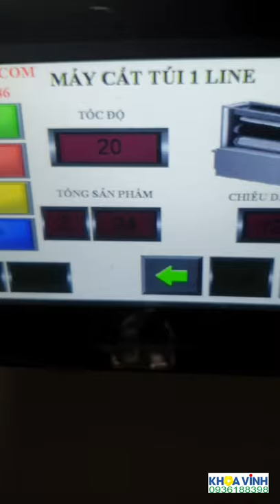PP woven Bag cutting machine (upgrade from non servo motor to servo motor)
This machine is very old and can not run for many years. We repair and change new control system to make it work, now it can make 1300mm bag with color mark sensor and can cuttinng at twi mold (cold cutting and hot cutting).